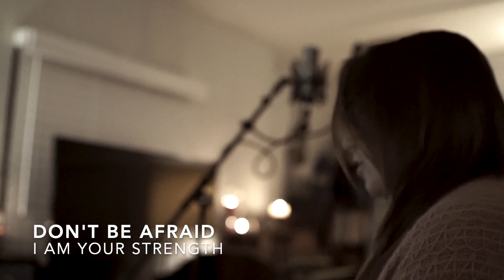Dancing on the Waves - Sense the Call [cover]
This is a beautiful song written by Andrew Bergthold Ed Cash Franni Cash Kyle Briskin Martin Cash Scott Cash from We the Kingdom.

Enjoy the lyrics that help us reflect on God's faithfulness and intentionality that he has when it comes to His people and His creation. Life may not be easy today(it's more than likely not), but for those who respond to His grace, there is a better tomorrow coming. He has great plans for His people.

"11 For I know the plans I have for you,” declares the Lord, “plans to prosper you and not to harm you, plans to give you hope and a future. 12 Then you will call on me and come and pray to me, and I will listen to you. 13 You will seek me and find me when you seek me with all your heart. 14 I will be found by you,” declares the Lord..."